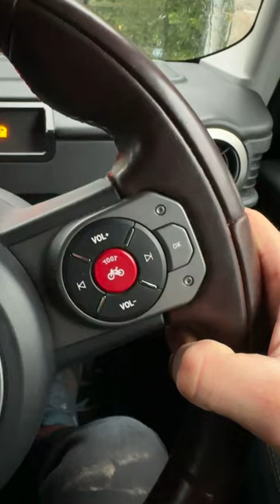Toot! Bicycle horn in the Ineos Grenadier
Had a little drive in the Ineos Grenadier today, had a horn for cyclists!